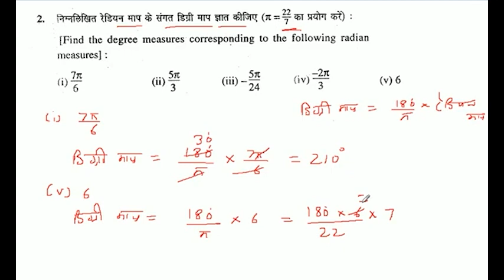निम्नलिखित रेडियन माप के संगत माप ज्ञात कीजिए (pi=22/7) का प्रयोग करे : 6